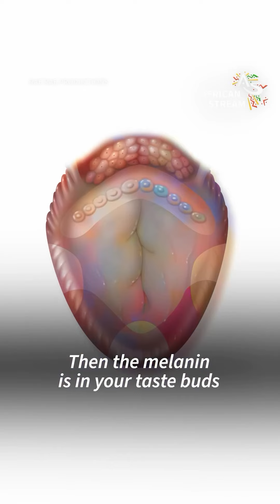The Power Of Melanin.Listen Black People!!!!